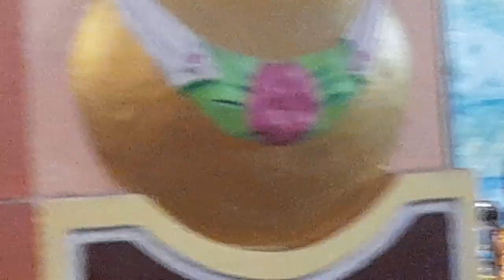Ukhra Gopal Bari celebrating RAKHI PURNIMA ' Festival . 2024 19th August.